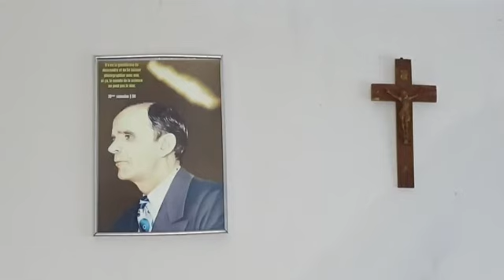Une Délivrance Totale